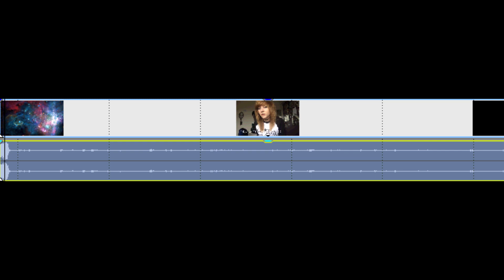Top 10 ASMR Reaction Videos To Muckbangs About Popeyes Chicken Review